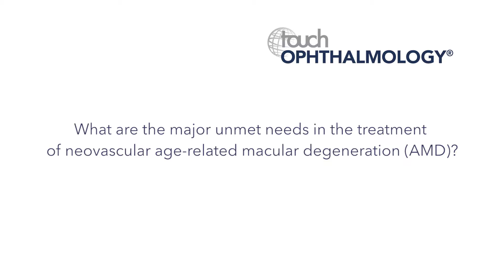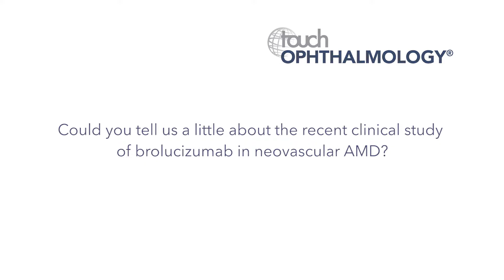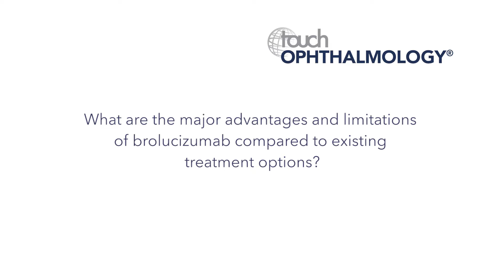EURETINA 2017 - Pravin Dugel Interview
Pravin Dugel discusses the unmet need in the treatment of neovascular AMD and  the research into new agents, such as brolucizumab.